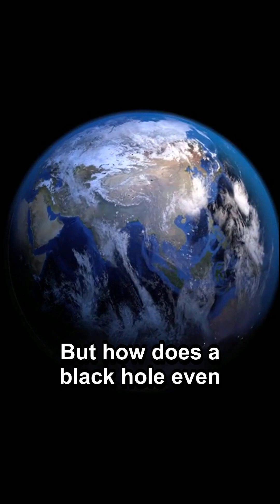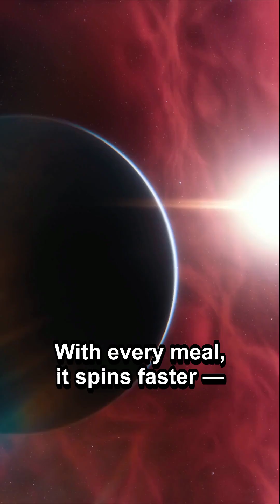A Black Hole Is Spinning So Fast It’s Nearly Invisible!